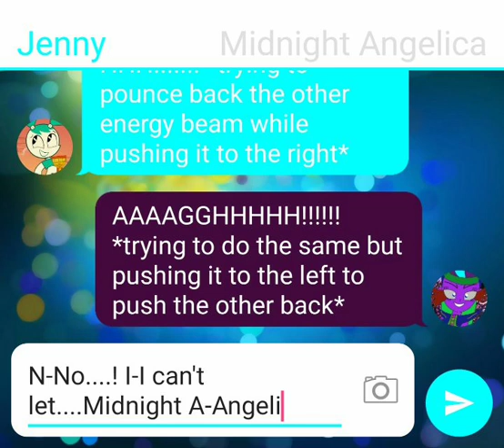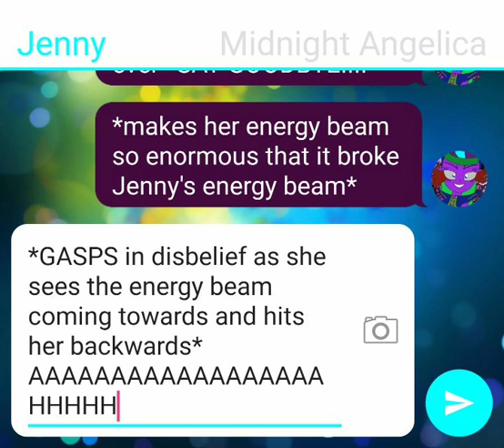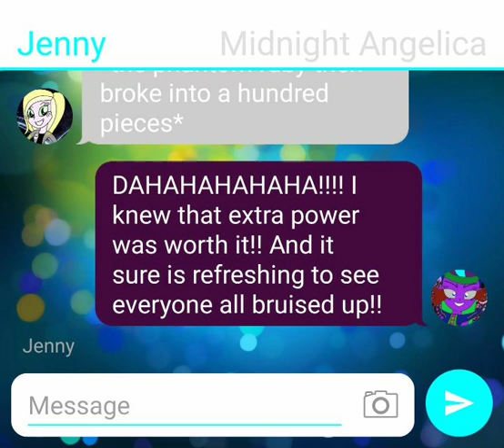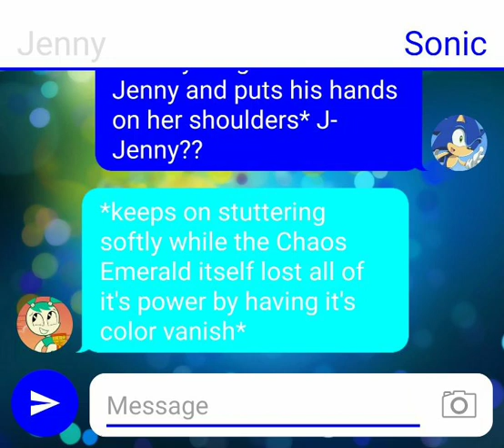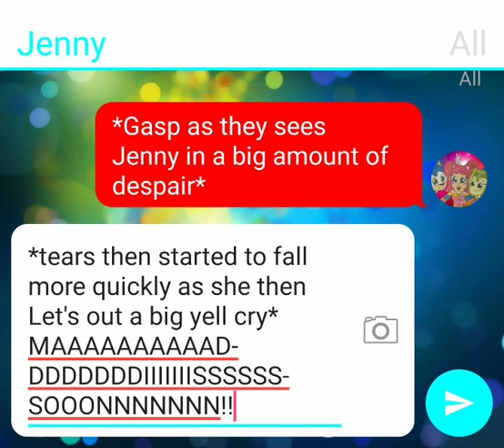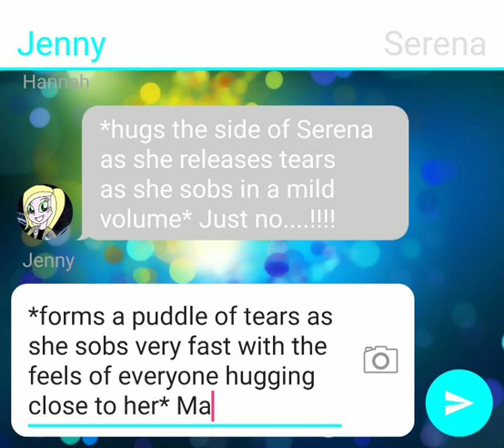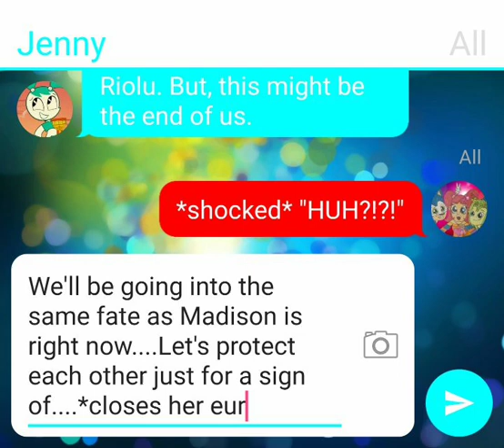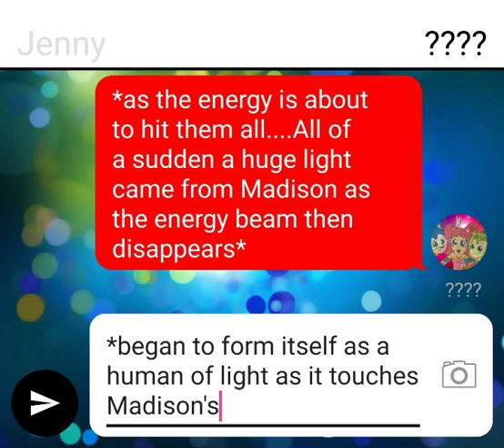Group Roleplaying Texting Adventures Episode 78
Prepare to be hit with the emotional feels!!

Jenny tried to defeat Midnight Angelica but, The dark energy blast broke hers and then she and others got damaged and extremely injured. Jenny then realizes that it's worthless to go against Midnight Angelica because they failed to save me while I am still unconscious. Everyone started to cry out in sorrow and despair with Jenny as they sobbed for me, as Midnight Angelica prepares to end them.

Then. Something magical happened.

Enjoy!! (Crying becoming really effective here!)